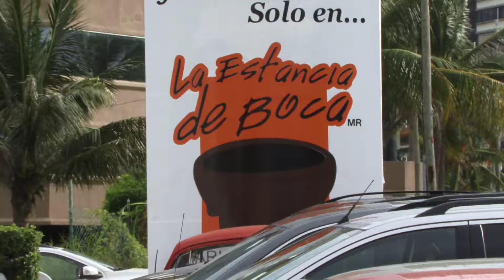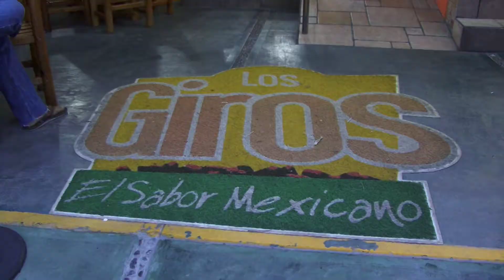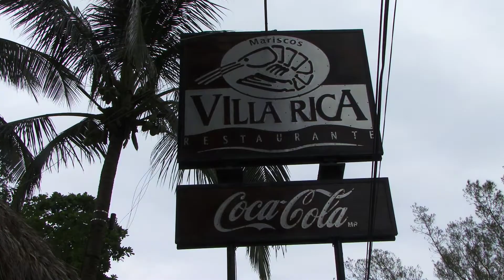Mexican Food 8_10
What can you expect food-wise if you join us in Veracruz this spring? Maggie and Kira will show you...